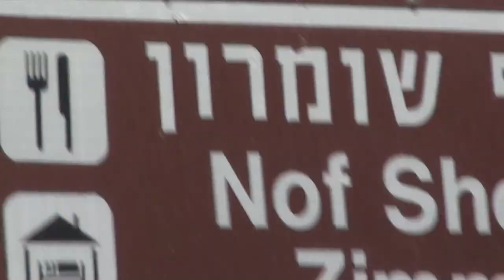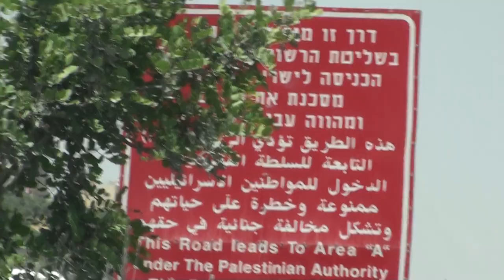Huwarah 2017-05-18 19/24 حوارة